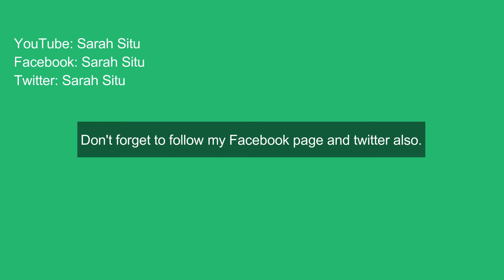May Song (Suzuki Violin School Book 1) | Violin by Sarah Situ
I am still recording on Suzuki Violin School Book 1 these weeks. I am not sure that what I will record next week, I need to make sure that I have done my essay next week, so it should be a simple piece again.